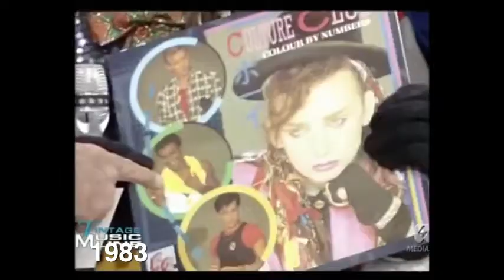Michael Ven Ft Boy Georges Do You Really Want To Hurt Me 2020